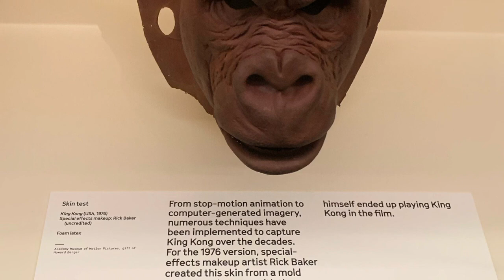Sharing the ‘76 Kong mask I discovered at a museum a few years ago…